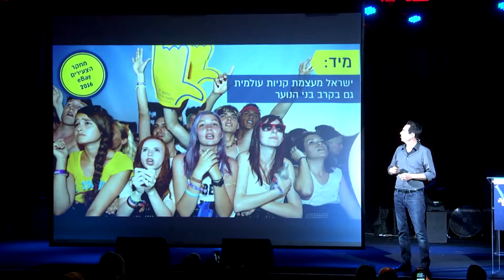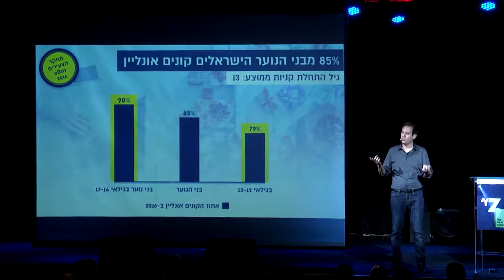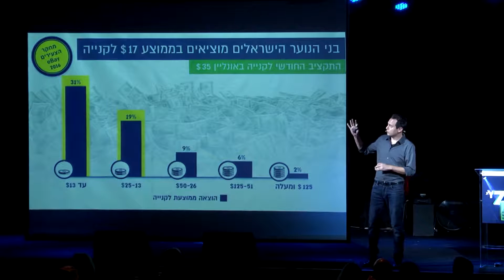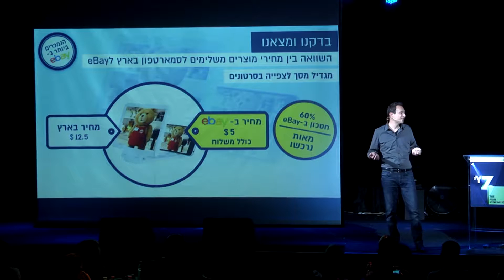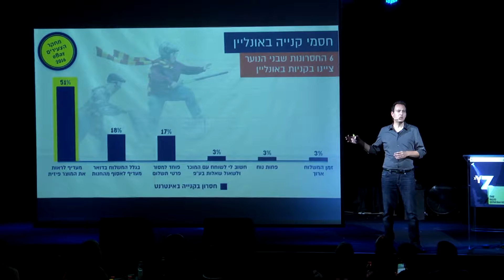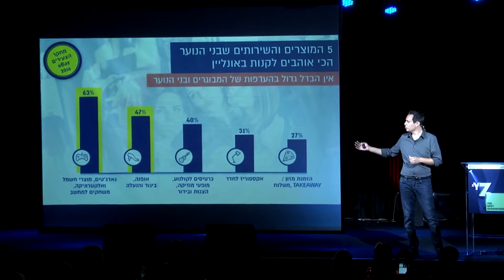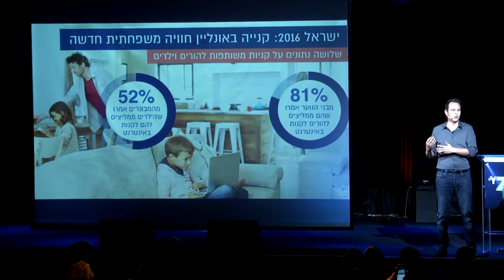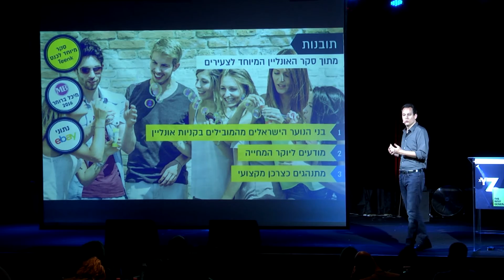כנס הצעירים 2016 - אלעד גולדנברג, איביי